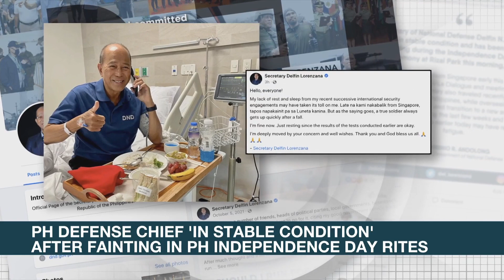VP Leni Robredo: Assert the 'truths' of our history | ANC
Rundown: Vice President Leni Robredo's independence day message highlights the need to assert 'the truths' in the country's history.